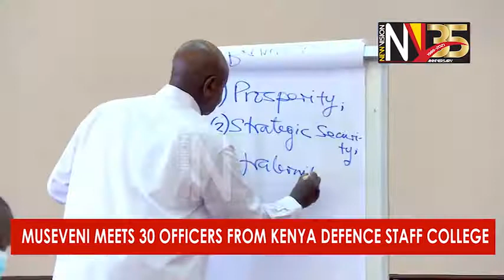Museveni meets 30 officers from Kenya Defence Staff College